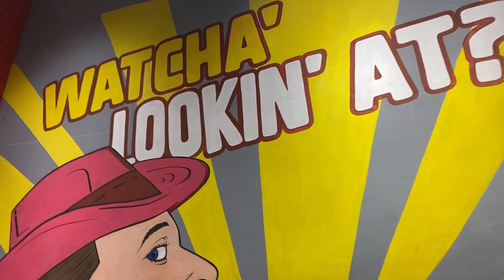Vote ko izzat do😊|Aisa pizza phely ni khaya🥰|Election 2k24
Aoa in this vlog I share my experience 😊and I try new restaurant it was an amazing experience 😊I hope you all guys like my video 😊if you like it subscribe my channel and click the bell icon 🔔